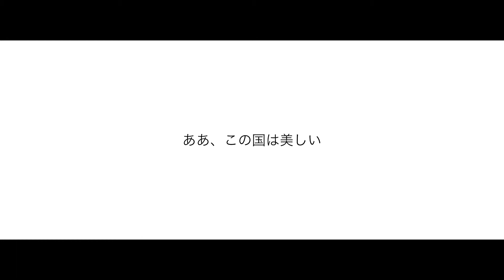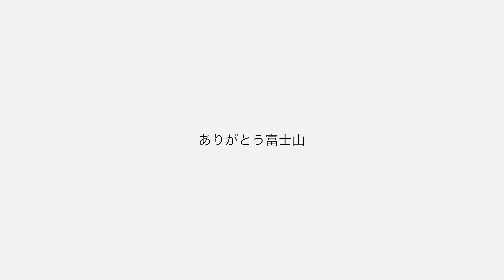ありがとう富士山！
富士吉田でキャンプをしながら富士山を撮影した動画です。そこに富士山があることにただひたすら感謝しました。

This is a video taken with a smartphone near Mt. Fuji, a symbol of Japan, and edited with the free smartphone app VN.